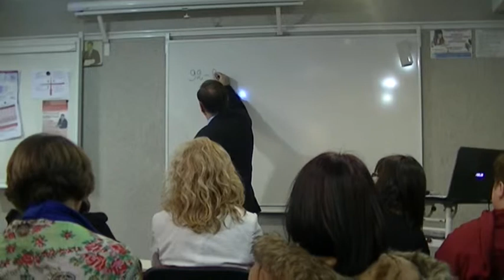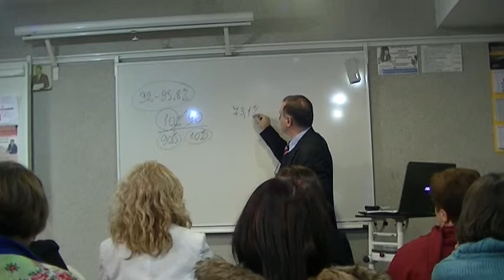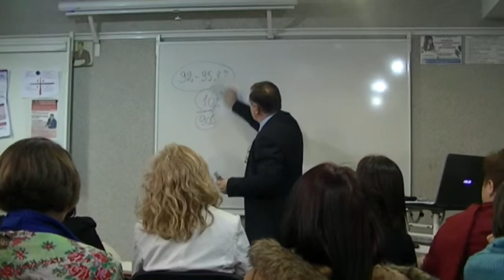დავით ნანობაშვილის ტრენინგი - გუნდურობა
28 თებერვალი - 01 მარტი 2015 წ. დასაწყისი